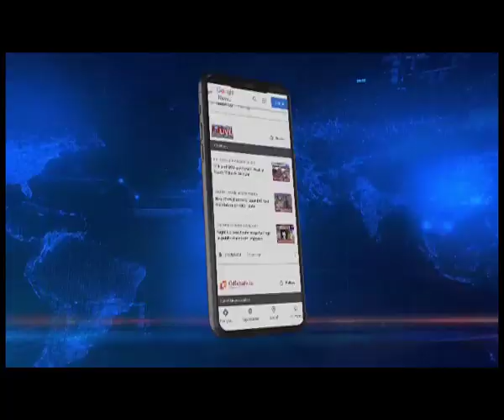4th Asian Kho-Kho Championship Begins in Assam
The stage is all set as Assam is hosting the fourth Asian Kho-Kho Championship. The tournament, set to be held at the playground of the Tamulpur Higher Secondary School, is being held under the aegis of the Kho Kho Federation of India and is being hosted by the Assam Kho Kho Association with support from the BTR administration.
A total of ten countries would be taking part in the tournament, which would be concluding on March 23.
Chief Minister Himanta Biswa Sarma will inaugurate the tournament today, while BTR chief Pramod Boro will also be part of the inauguration ceremony along with other leaders and dignitaries.